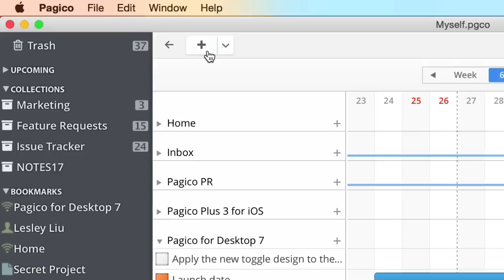Introducing Pagico 7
Pagico is a all your notes, tasks, files, projects and contacts in one elegant place. Available for Mac, Windows, Linux, iOS and Android, Pagico is your best cross-platform information management platform.